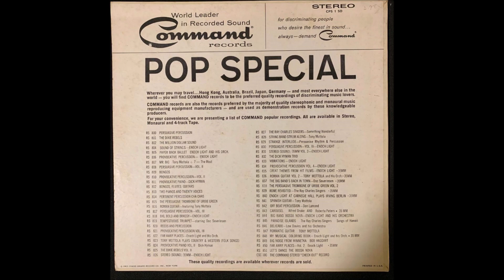Various - Pop special (1963)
Album nt. 79 -  Pop special (1963)

Command Stereo CPS 1 3D   (1963)

Track Lits:

A1. Enoch Light - Cheek to cheek
A2. Tony Mottola - Beguine Tampico
A3. Don Lamond - Forty second street
A4. The Ray Charles Singer - Vieni, vieni
A5. Enoch Light - I wont to be happy
A6. Doc Severinsen -  Johnny one note

B1. Enoch Light - Moon river
B2. Enoch Light - Temptation
B3. Urbie Green - While were young
B4. Doc Severinsen -  Love for sale
B5. Tony Mottola - Tra veglia e sonno
B6. Enoch Light - On the street where you live